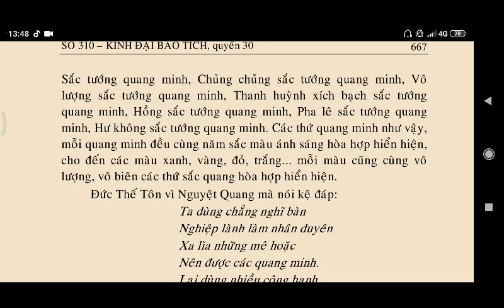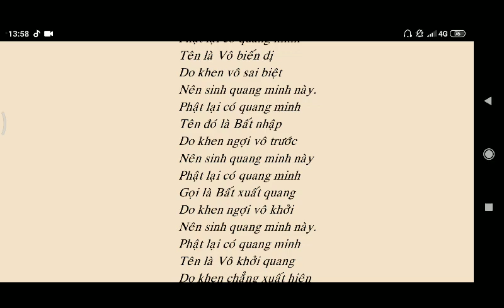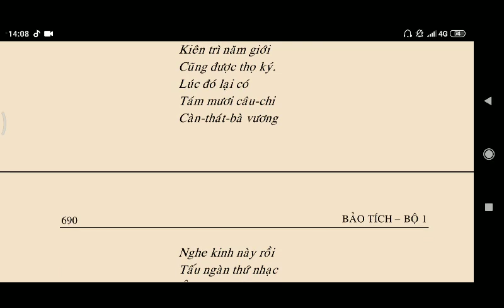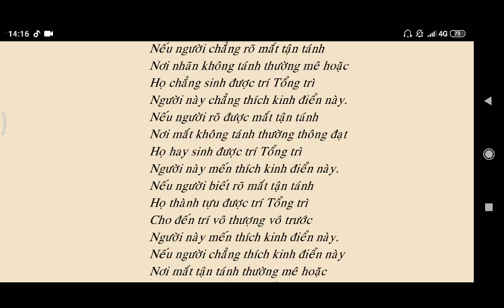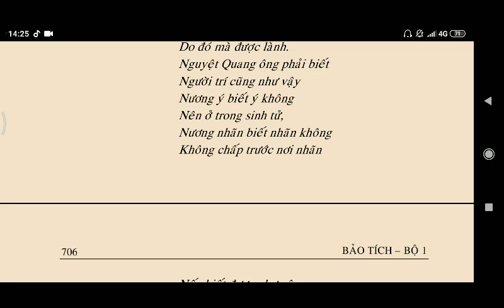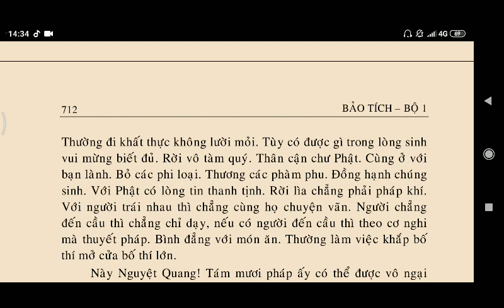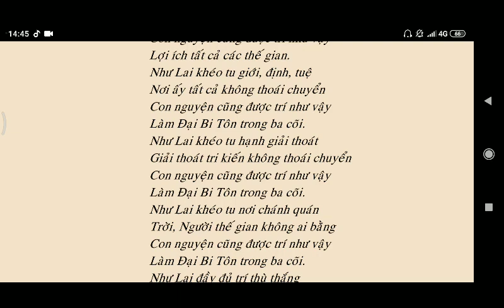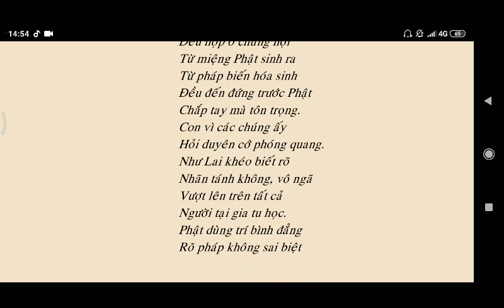KINH ĐẠI BẢO TÍCH - Pháp Hội Xuất Hiện Quang Minh p1-2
kinhphatmedia KINH ĐẠI BẢO TÍCH - Pháp Hội Xuất Hiện Quang Minh p1-2